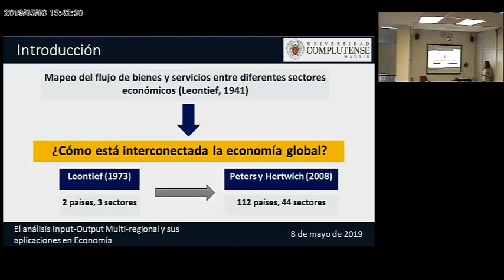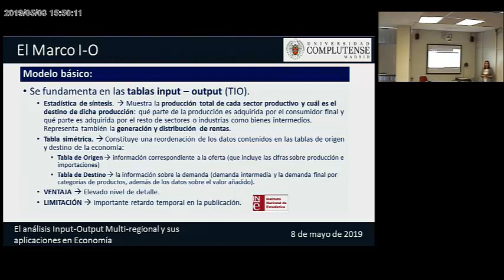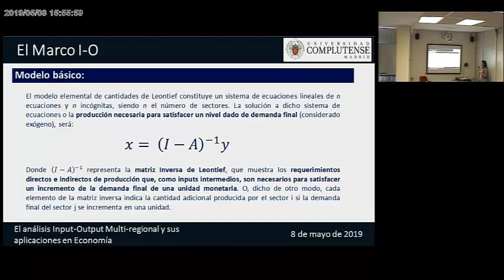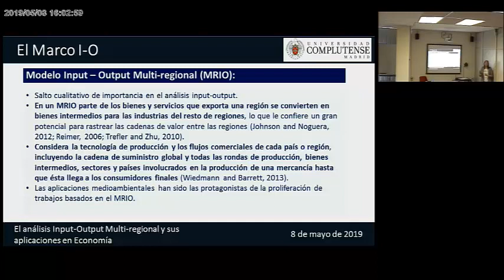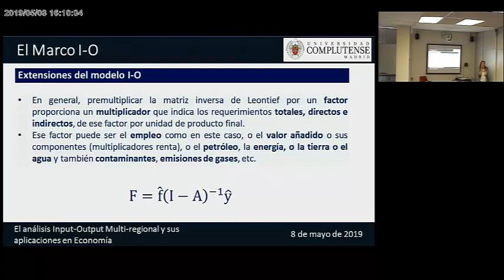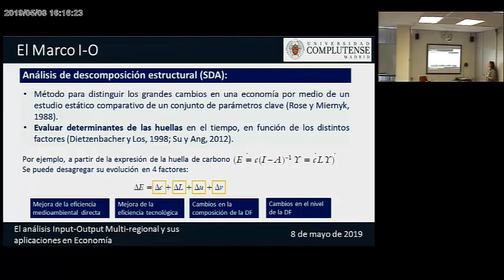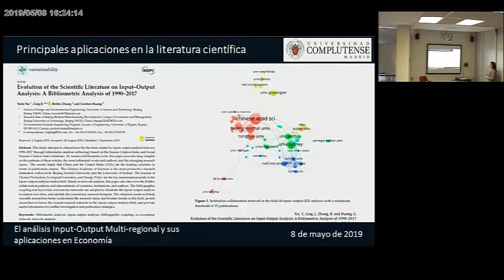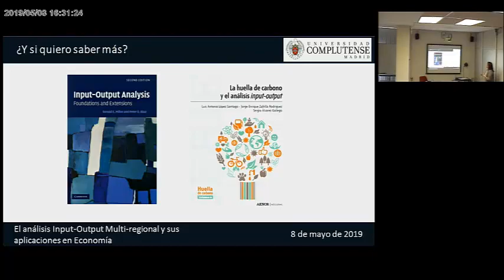"El análisis Input-Output Multi-regional y sus aplicaciones en Economía" Guadalupe Arce (UCM)